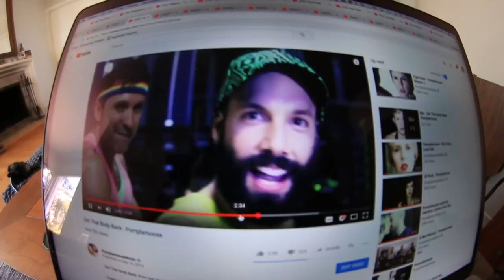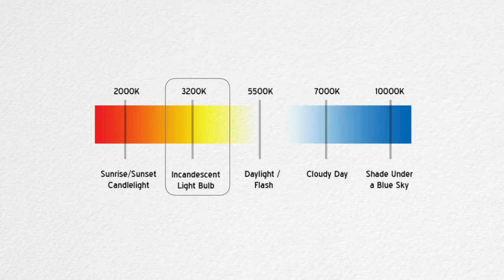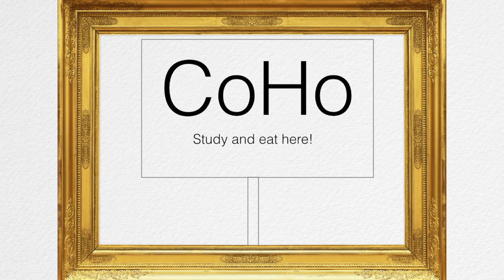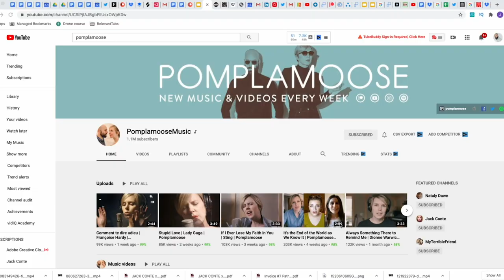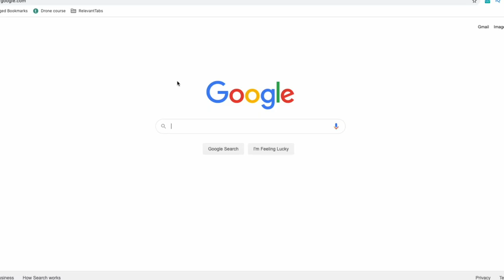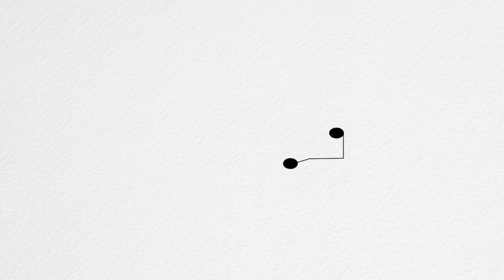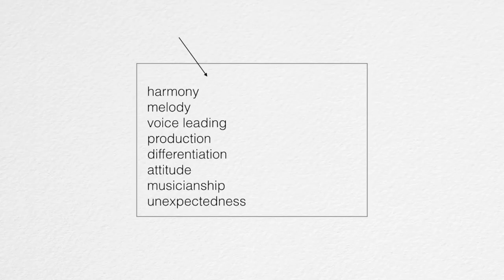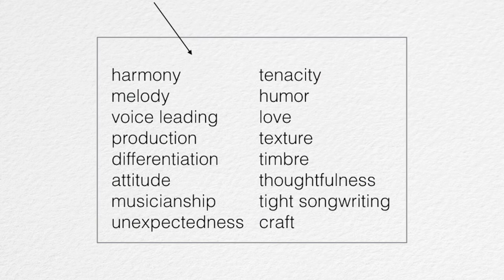How to sell your art without selling out patreon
Selling your art is a challenge, but there are ways to sell your art and not sell out or compromise on the things that make you unique.

When I figured out how to market my art with my band @PomplamooseMusic it was the most amazing feeling in the world. It taught me so much that I wanted to share what I'd learnt with other creators.

I will be making a lot more videos with tips, tricks, and advice for creators.

Credit: Executive Producer - Joe Smith
Senior Producer/Editor John Picklap